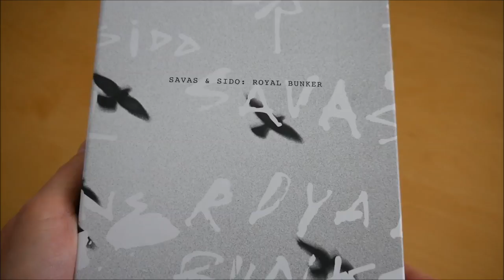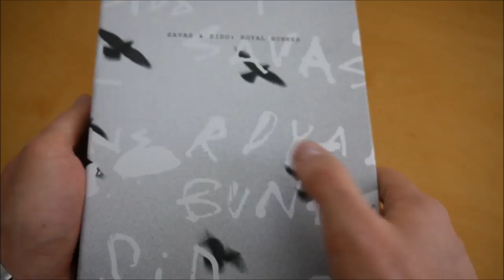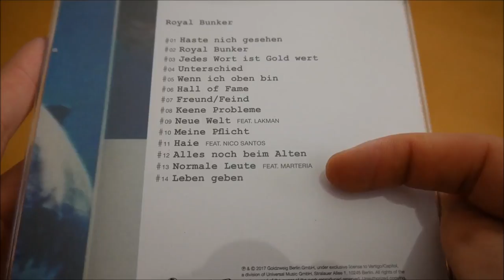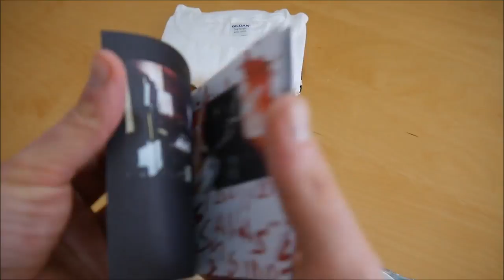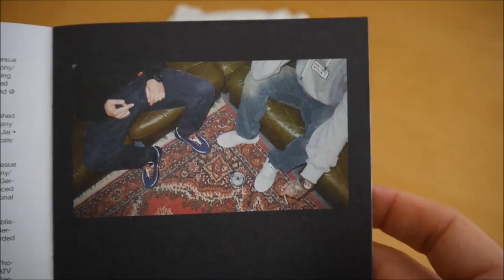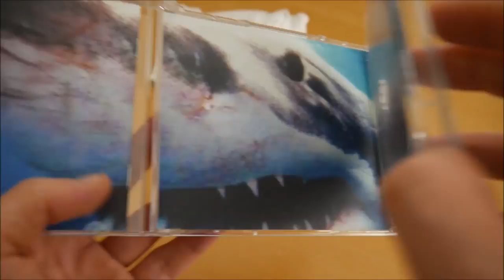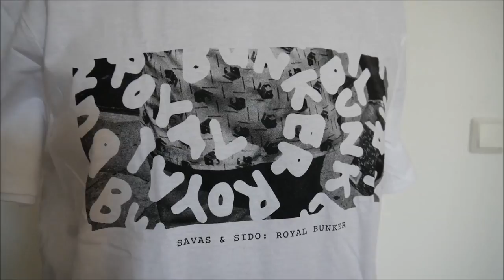Savas & Sido - Royal Bunker Box Unboxing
In diesem Video zeige ich euch die Royal Bunker Box von Savas & Sido.
► Hier könnt ihr das Album kaufen:
Mehr von Savas
Mehr von Sido

► ALBUM INFOS
Kool Savas & Sido - Royal Bunker
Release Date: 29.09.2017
Kaufpreis: 27,99 €

Royal Bunker Box Inhalt:
- Album
- Album Instrumentals
- T-Shirt

Royal Bunker Tracklist:
01. Haste nich gesehen
02. Royal Bunker
03. Jedes Wort ist Gold wert
04. Unterschied
05. Wenn ich oben bin
06. Hall of Fame
07. Freund/Feind
08. Keene Probleme
09. Neue Welt (feat. Lakmann)
10. Meine Pflicht
11. Haie (feat. Nico Santos)
12. Alles noch beim Alten
13. Normale Leute (feat. Marteria)
14. Leben geben

Royal Bunker Info:
Das Album von Kool Savas & Sido erschien am 29. September 2017 über Urban.